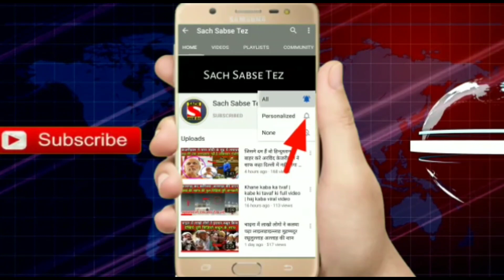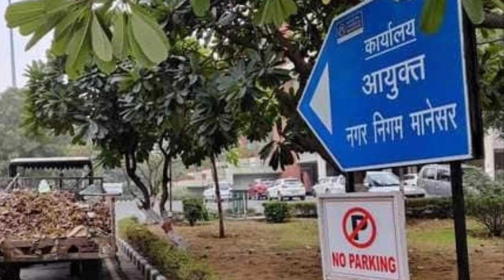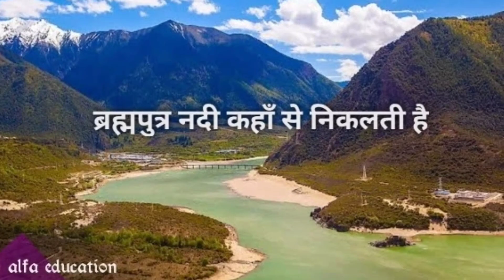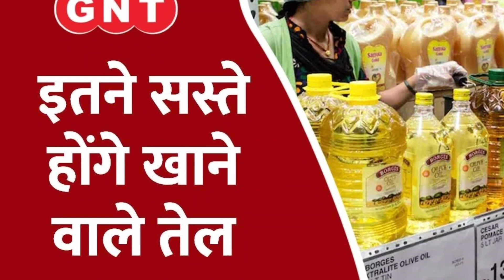आज 18 जुलाई 2022 की शाम के सभी मुख्य ताजा समाचार | Sach Sabse tez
अभी अभी की बड़ी ख़बर